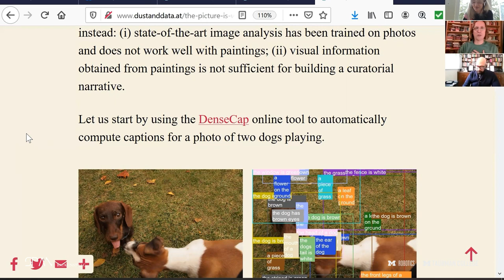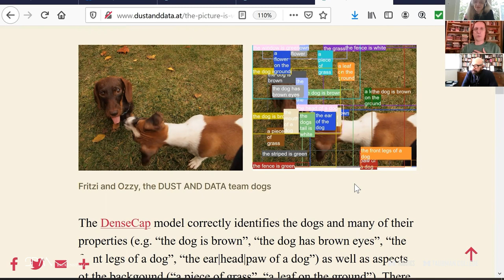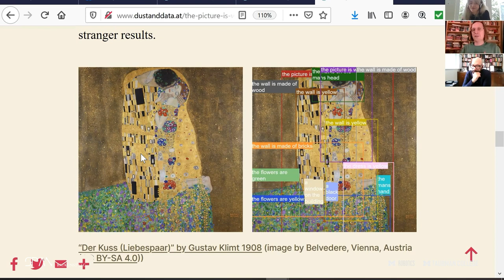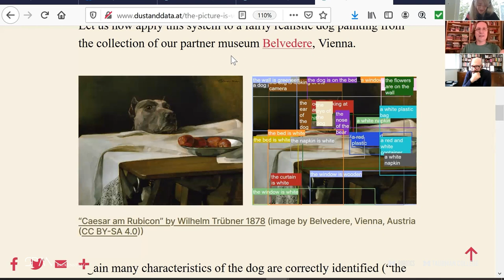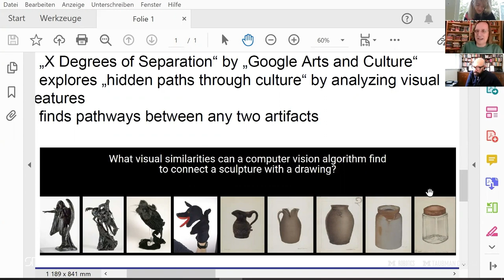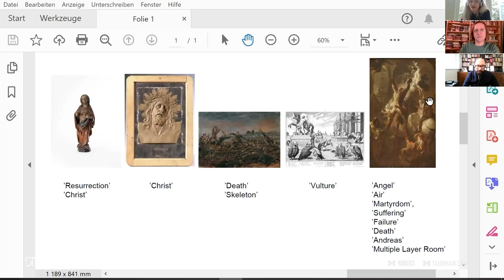On Data, Dust, Art & Techno - AIChat S01E01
Meet AI Researcher Dr. Arthur Flexer, in conversation with the hosts Matias del Campo & Sandra Manninger about Datasets, Modeling and the ceiling of Machine learning. In this conversation aspects of modeling agreements, data bias, and the semantic meaning of art collides with Techno, Dust and the dark side of Machine Learning.

Arthur Flexer is a senior researcher and project manager at the Institute of Computational Perception, Johannes Kepler Universität, Linz, Austria. Before that he was a member of the Austrian Research Institute for Artificial Intelligence for more than 20 years. In addition he is part of the project "Dust & Data" that interrogates novel methods of art curation in the age of Artificial Intelligence.